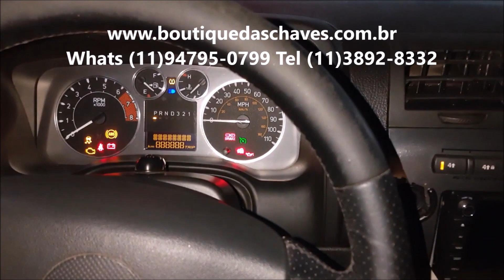chave Hummer H3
Copia de chave hummer h3 é na Boutique das Chaves .
Na Boutique das Chaves Copiamos e codificamos chaves e controles para Hummer .
Precisa Fazer uma chave ? Venha para Boutique das Chaves .